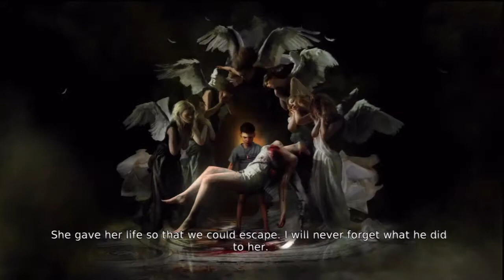The Internet Limbo - DMC, Devil May Cry Part 2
Returning to this crazy land of death, we seem to be in the internet according to Adam

Shady